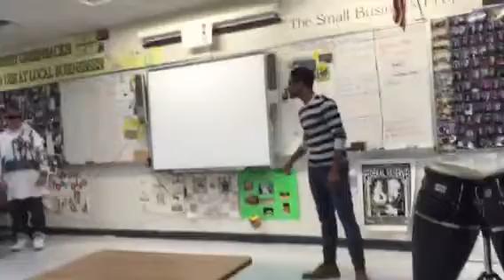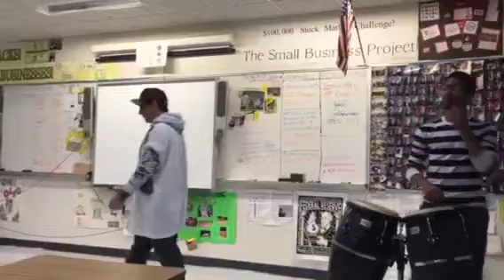Needs vs. Wants Economics Rap